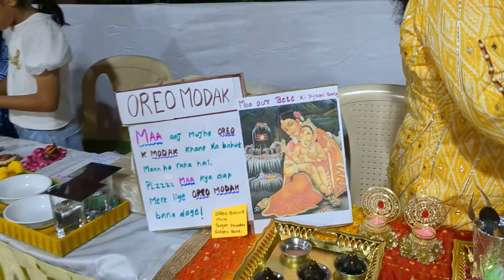Ganesh Chaturthi 2023 HB Town [Day 1,2]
HB Town Parivar.

These videos cover a variety of topics, making them perfect for different interests and moods. Here are the recommendations: